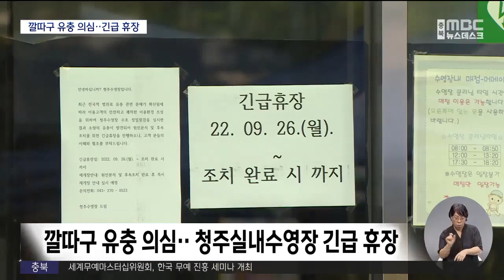청주실내수영장 깔따구 유충 의심.. 긴급 휴장ㅣMBC충북NEWS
◀ＡＮＣ▶
 청주에서 가장 큰 규모인 청주실내수영장에서 깔따구 유충으로 추정되는
수중 생물이 발견됐습니다.

 청주시시설관리공단은
창문 등을 통해 유입했을 가능성에 무게를 두고, 한달 간 긴급 휴장을 결정했습니다.

           ◀ＥＮＤ▶
           ◀ＶＣＲ▶

 하루 평균 8백여 명,
충북 최대 이용객을 자랑하는 청주실내수영장.

 어제/그제(25) 깔따구 유충으로 추정되는
빨갛고 가느다란 살아있는 생물이
물 속에서 발견됐습니다.

 하루 앞선 지난 주말에는 날벌레 수십 마리의
사체와 탈피물도 발견됐습니다.

 청주시설관리공단은 긴급 휴장 결정을 내리고
원인 찾기에 나섰습니다.

 공단 측은 지하수, 여과기, 수조 등을
하나 하나 살펴봤지만, 사실상 유충이 지하수나 기계를 통해 유입됐을 가능성은 희박한 것으로 보고 있습니다.

           ◀ＩＮＴ▶
김동진/청주시설관리공단 체육사업부장
"(지하수와 여과된 물에) 필터를 또 장치를 해서 확인을 해본 결과, 유충 같은 거는 발견되지 않았습니다. 방충망이 없는 쪽으로 개방을 해서 그쪽으로 유입이 되지 않았나.."

 지난주 토요일까지는 정상 영업이 이뤄진 터라, 혹시 이용객 피해가 있진 않을지
예의주시하고 있습니다.

 깔따구 유충은 4급수에 사는 지표 생물로,
사람에게 알레르기성 질환을
유발할 수 있습니다.

          ◀ＩＮＴ▶
양영철/을지대 보건환경안전학과 교수
"알레르기 반응이 굉장히 심한 사람들이 있어요. 그런 사람들 경우에는 아토피, 피부염 같은 그런 증상이나 아니면 또 수영을 하다가 물을 자꾸 먹기도 하잖아요. 그랬을 때는 기도가 붓는다든가.."

 청주시 시설관리공단은
전문 기관에 생물체 판정을 의뢰하는 한편,

성충 유충이 들어와 산란했을 가능성에 대비해 물을 완전히 빼고 물 속 구조물까지 들어내
청소와 소독을 할 계획입니다.

 휴장은 앞으로 한 달 간 이어질 예정입니다.